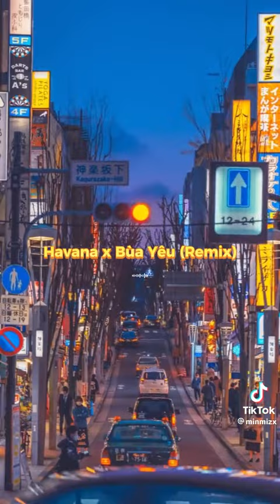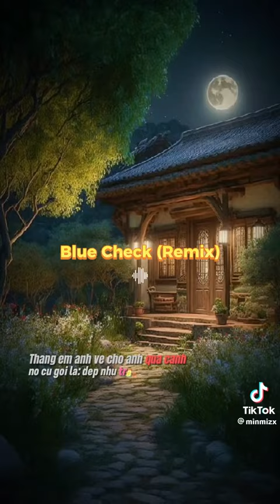Top những bài hát remix làm mưa làm gió trên mạng xã hội hiện nay 🔥🔥